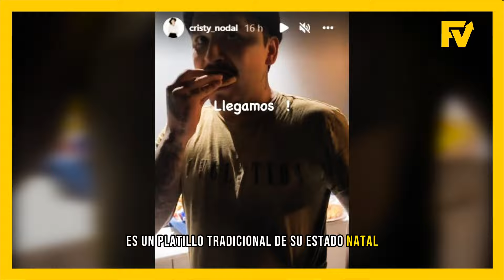​😱8 Cosas que NO SABIAS de Christian Nodal antes de ser FAMOSO🔴​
Música de Christian Nodal - riqueza de Christian Nodal